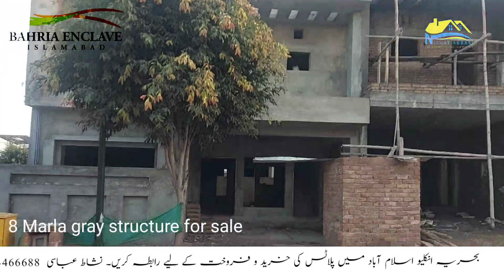Bahria Enclave Islamabad gray structure 8 Marla House for sale sector G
All facilities available in sector G.
gas water 24/hours electricity
Nayatel PTCL

ideal location
for Details